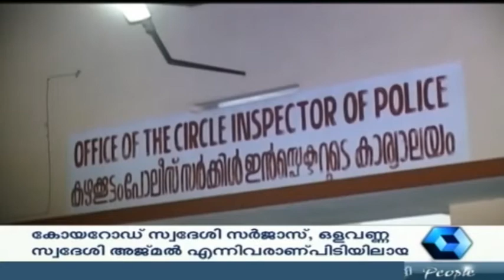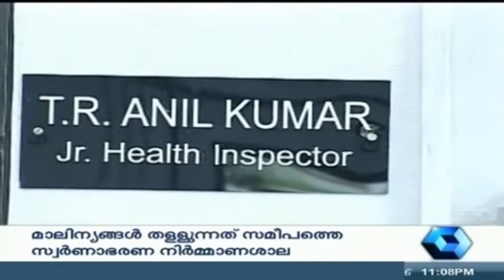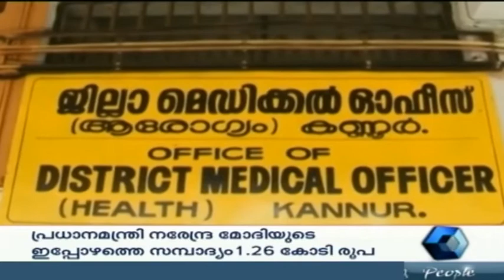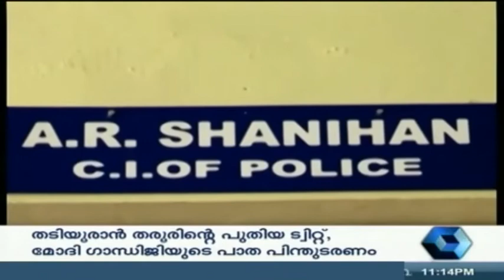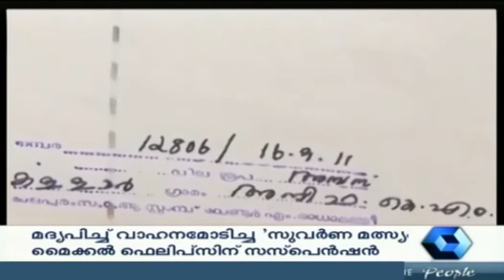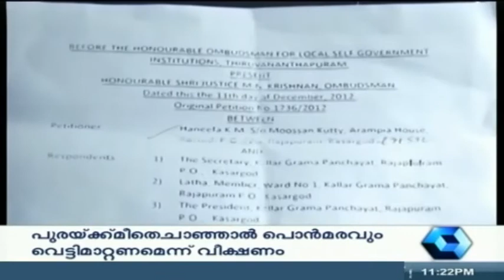Crime Branch 07 10 2014 Full Episode